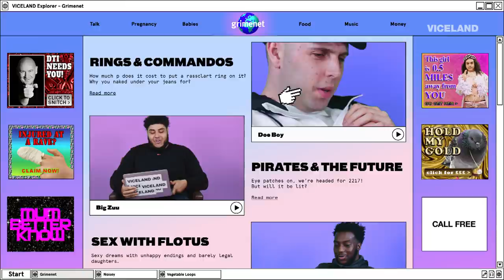Rude Receptionists: The Grime Scene Answer Your Mum’s Online Questions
Welcome to Grimenet; where the Grime scene tackles topics on popular online forums for mums. We know it’s not easy being a mother, but it seems like some mums online are having an extra hard time.

We asked our friends in the Grime scene to share their advice. In this episode, they discuss visiting the doctors, getting engaged and going commando.

Want to watch FREE episodes of VICELAND shows? Check out what we currently have by clicking